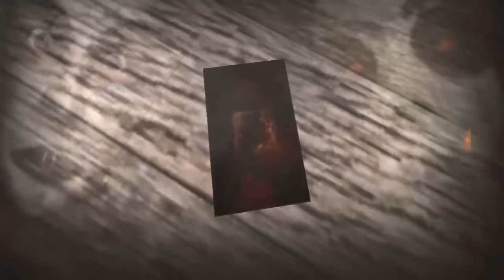•MUSIC VIDEO v2• SwaxBeatz & Sonic Kidz - Slendrina (Full Version Video)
Slendrina Music Video Version 2 Request Accepted !

And now we are making some new project and will be published soon on my Channel

SwaxBeatz Love You 💕
Full Song :
(Copy and paste in the room)